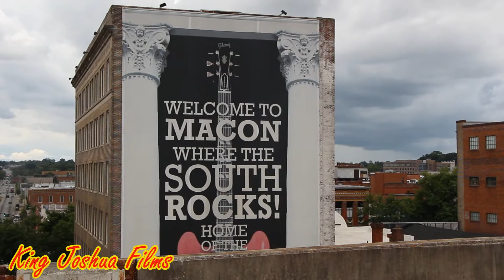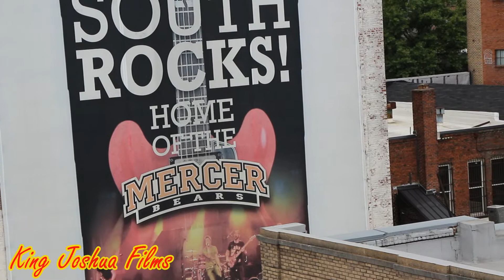King Joshua Films:Infinti fx35 On 30s Dub Floaters And 28s Starr Wheels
King Joshua Films:Infinti fx35 On 30s Dub Floaters And 28s Starr Wheels, in macon ga